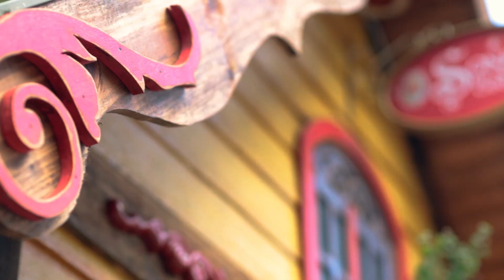Portfólio Darte Chris FINAL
Um pouco das lindas criações que fazemos :-)